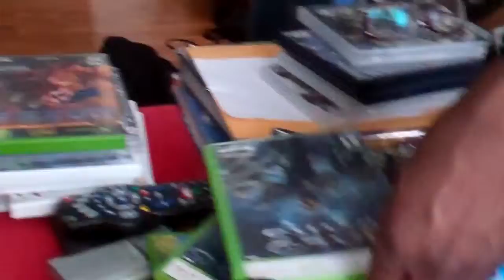Nerd Adventures EP.10 RAGE QUIT: HALO 3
In This Episode of Nerd Adventures We Take Part In A Friendly Game We All come To Know As Halo 3. It Was A Lot Of Fun, Even If It Made Me Want To Kill Everyone In My House.

Just So You Know Kids, It Is Very Bad To Skip School Just So You Can Play Halo And Have The Best Last Day Of School You've Had, Since The Day You Thought You Were Gonna Go Out On A Date With the Girl Of Your Dreams, Only To Find Out She Likes Your Friend. And Not You. *Sobs And Runs Out Of House*